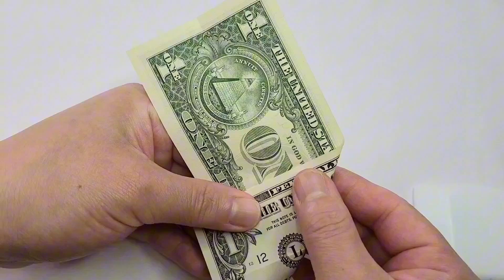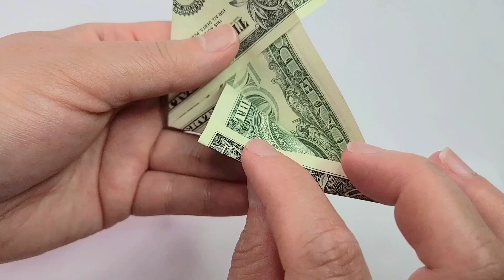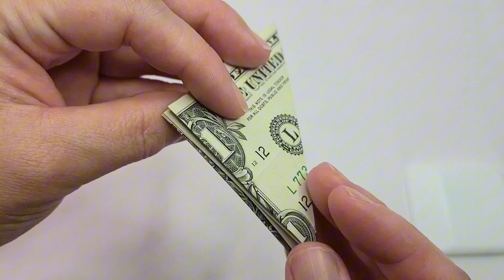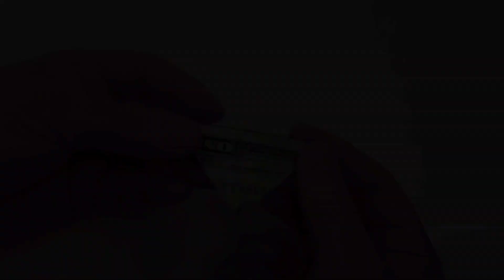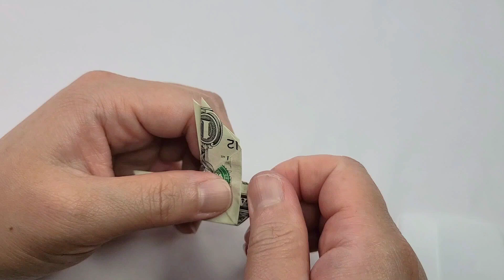Pigeon Dollar Bill Origami Moneygami USD $1 ASMR (Not a Tutorial)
For Survive Said the Prophet’s first Make/Break Yourself USA tour 2024, I made something simple that is flat and clear so it doesn’t get tossed at security check at the entrance haha… Venues are very strict what you can bring in. Plus I have to consider their own luggage space so anything that takes up the least space possible. I had less than a week to come up with something. I was searching around for simple origami diagrams and found the specific origami that each band member has a tattoo of! How crazy is that?! So this is perfect!

Pigeon design by Anastasia Prokuda.